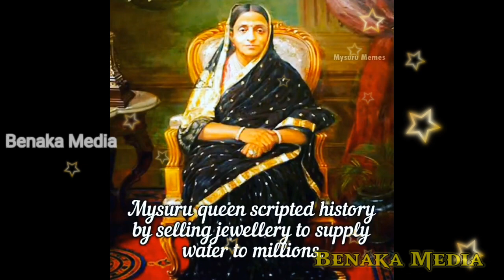ಮೈಸೂರು ಸಂಸ್ಥಾನದ ಉಳಿಸಲು ಆ ರಾಣಿ ಮಾಡಿದ್ದುದಾದರು ಏನು ಗೊತ್ತಾ.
Non profit , educational or personal use tips yhe balance in favour of use.
welcome to Benka media YouTube channel

Benak Media channel is uneque YouTube channel is kannada

We created this channel to provide you all latest updates, tips and tricks, Android hacks, unveil the hidden secrets, Indian & World history, easy& traditional helth tips,& science and technology,